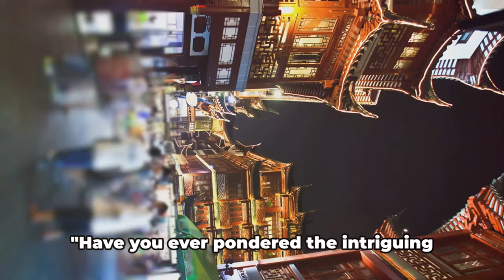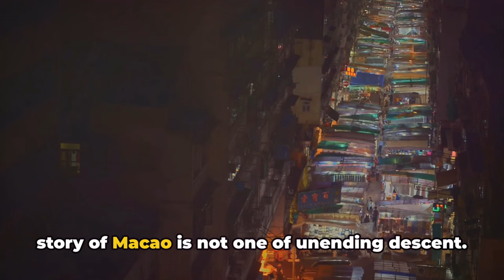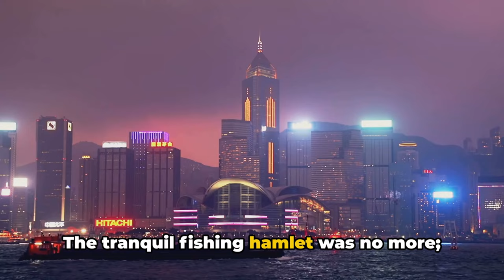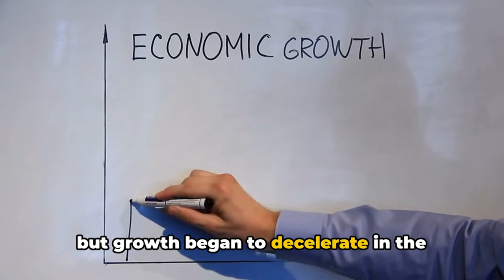Macao's Economic Evolution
The video narrates the economic history of Macau, starting from its humble beginnings as a small fishing village in China's Guangdong Province. It traces Macau's transformation over centuries, highlighting the pivotal arrival of Portuguese explorers in 1557, which initiated its development into a bustling port city. The video details significant historical events, including the impact of the Opium War, the rise of the textile industry in the mid-20th century, and the dramatic economic boom following the legalization of gambling in the 1970s.